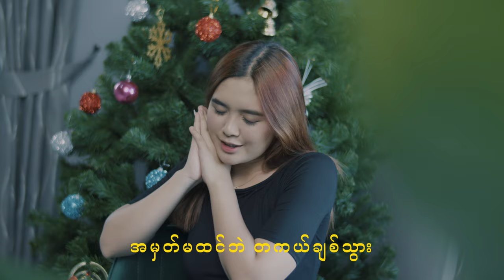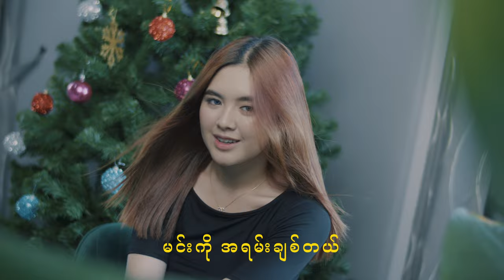Snow Kyi Phyu - You,re My Everything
📌 🎧 Listen “You,re My Everything” HERE👇✨

Title : You,re My Everything
Artist : Snow Kyi Phyu
Composer : Saw Kanyaw Taw